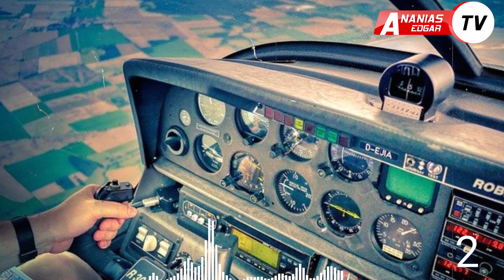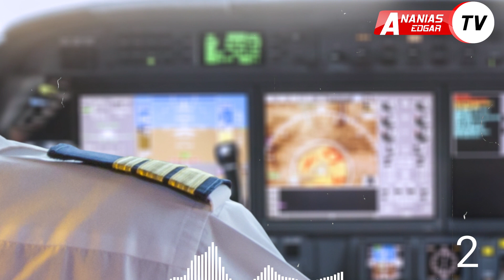Zifahamu Sababu 5 Zinazoweza Sababisha Ajali Ya NDEGE